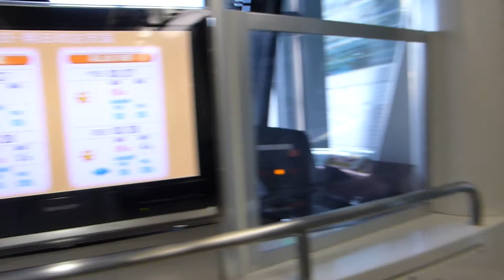富山地方鉄道 富山市内路面電車 環状線 セントラム CENTRAM 乗車